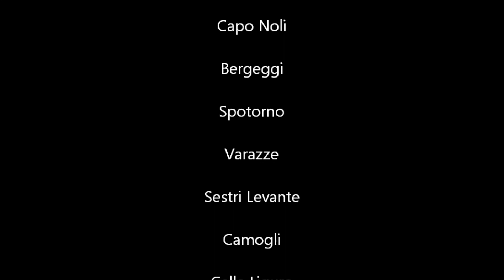Sunrise & Waves by Luca Pacchiotti